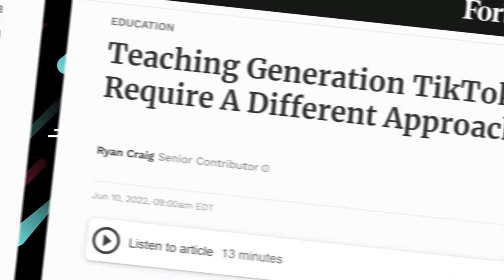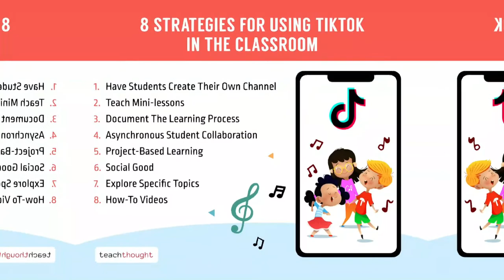"TikTok is mindless and frivolous entertainment" by Tan Ching Kiat Alex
TikTok has gained tremendous popularity since its launch a few years ago and it seems to be the “it” social media.  Particularly, the platform is widely used by the younger generation, especially students.  There are many parents and educators who are concerned with their children spending hours on TikTok. In their minds, the time spent on Tiktok equates to nothingness.

However, in this video, I challenge this notion and will be sharing the reasons as to why.  The aim of the video is not to proclaim which is the correct view to adopt but rather, to kick off a discussion, to prosume.